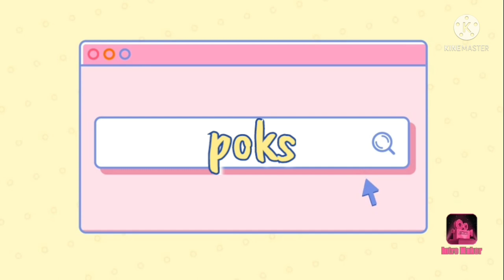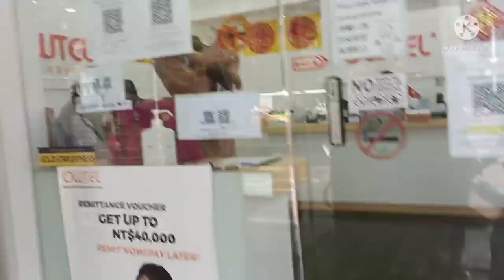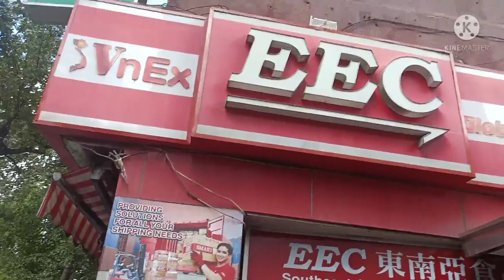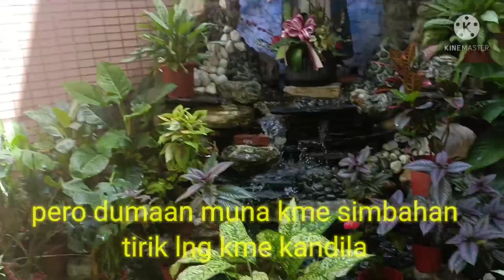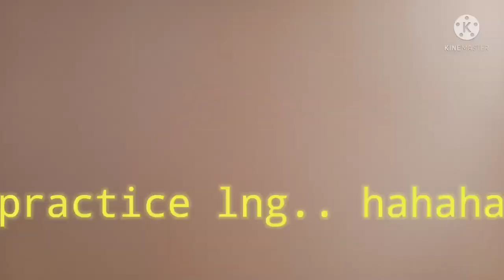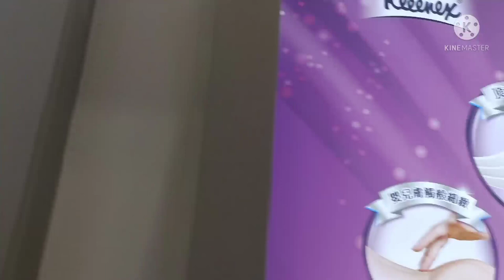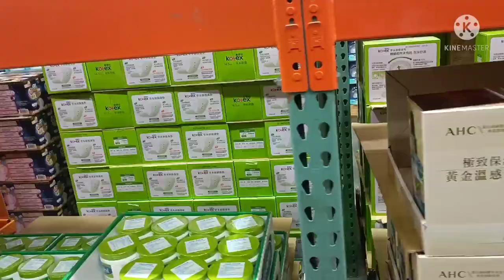LET'S GO TO COSTCO ❗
1976

The warehouse was located in a remodelled airplane hangar on Morena Boulevard in San Diego, California.

1979

After a $750,000 loss the first year of operation, Price Club now has two locations, 900 employees, 200,000 members, and a profit of $1 million dollars.

1980

The Price Company offers public stock on July 12th.

1982

Jeff Brotman and Jim Sinegal meet and draw up plans to start a new wholesale club business.

1983

The first Costco warehouse opens in September in Seattle, Washington.

By the end of the year two, additional locations had opened in Portland, Oregon and Spokane, Washington.

1984

The fourth Costco warehouse opens in Salt Lake City, Utah

By calendar year-end, there were nine Costco's in five states, serving over 200,000 members.

Price Club sales exceed $1 billion.

The Price Company stock splits 2-for-1 on June 13th.

1985

Costco offers public stock on December 5th.

Costco's first hot dog cart opens. The price for a hot dog and a soda is $1.50.

Costco opens it's first Canadian warehouse in Burnaby, British Columbia.

1986

Price Club is 10 years old and is named the Forbes Magazine's "Best Managed Company".

The company has 22 locations, 3.2 million members, and 7,294 employees.

Costco is three years old and has 17 locations, 1.3 million members, and 3,740 employees.

Costco's first Pharmacy opens in Portland, Oregon and the Tukwila, WA warehouse becomes the house of the company's first fresh meat department.

The Price Company Stock splits 2-for-1 on February 4th.

1987

Costco opens it's first produce and bakery departments.

Both Price Club and Costco open their first Optical Labs.

1988

Costco closed Mid West Division and focused on East & West Coast markets.

1989

Costco begins the year with 46 warehouses in operation.

The Price Company is the third most profitable company in the United States.

The first 1-Hour Photo opens in the Chula Vista warehouse in December.

1991

Costco Stock splits 2-for-1 on May 16th.

1992

The first Price Club in Mexico City opens.

Costco's stock splits 3-for-2 on March 9th.

In December Costco opens it's 100th warehouse in Miami Lakes, Florida.

1993

Costco celebrates its 10th anniversary in September.

Shareholders approve the merger of Price Company and Costco.

PriceCostco is formed and opens its first warehouse in the United Kingdom in West Thurrock, Essex, England

1994

The first Asia Costco opens in Seoul, Korea.

First Hearing Aid Centre opens.

Price Enterprises spin-off in December.

1995

The 200th location opens in Wenatchee, Washington.

The first gas station opens in Tucson, Arizona.

Kirkland Signature, Costco's exclusive private label, is introduced.

1997

The company officially changes it's name from PriceCostco to Costco Companies, Inc.

The first Taiwan Costco opens in Kaohsiung.

Executive Membership is introduced.

1998

Costco opens five locations in Detroit, Michigan on the same day.

E-Commerce at Costco.com brings Costco prices and services to the internet.

1999

The first Japan warehouse opens in Hisayama.

Special order kiosk introduced.

The Costco American Express co-branded membership credit card is introduced.

The average annual sales per warehouse reaches $100 million.

The Company changes it's name to Costco Wholesale Corporation on August 30th.

2000

The 2% reward program is initiated, increasing Executive Member value even more.

Costco opens its Travel Business.

Costco's stock splits 2-for-1 on January 14th.

Costco opens two locations in Texas.

2001

In July, the Company celebrates its 25th anniversary.

Costco consolidates it's Canadian operations to a new regional office in Ottawa, Ontario

2002

Costco enters Kansas and Indiana bringing the total number of states with operations to 36.

Costco enters Puerto Rico with two units opened in November 2001.

Costco finishes the fiscal year with 40.5 million cardholders and 98,000 employees worldwide.

The Costco hot dog and soda is still priced at $1.50

2003

Costco Home opened in Kirkland, WA in December 2002.

Costco.com generated sales of $226 million.

Average annual sales per warehouse was $105 million.

24 new Costco locations were opened

2004

True Earnings credit card from Costco and American Express is introduced.

Costco is the 5th largest retailer in the U.S. and 11th largest in the world.

Fortune Magazine lists Costco 29th on the Fortune 500.

Costco Enters Iowa bringing the total number of states with operations to 37.

2005

Costco opened second Home store in Tempe, AZ in October 2004.

Costco.ca (equivalent of Costco.com in the U.S.) is launched for Canadian members in February 2005.

and that's the history about Costco and more to mention it 😊